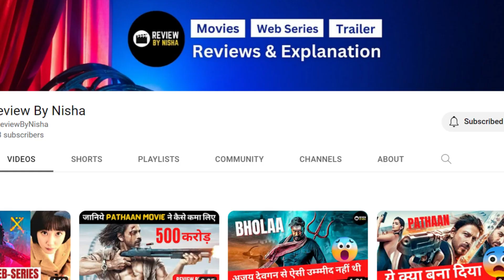FREE GUY Movie Review in Hindi | ये MOVIE नहीं देखा तो क्या देखा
Free Guy is now available on Disney+ Hotstar in Hindi and Other Languages.

Review by Nisha Channel Sometimes Use Movie Clips, Web Series Clips, Trailer Clips to Explain About the Movies, Web Series, Trailers and Songs, but All Under Section 107 of the Copyright Act 1976, Allowance Is Made for Fair Use for Purpose Such as Criticism, Comment, News Reporting, Teaching, Scholarship and Research.